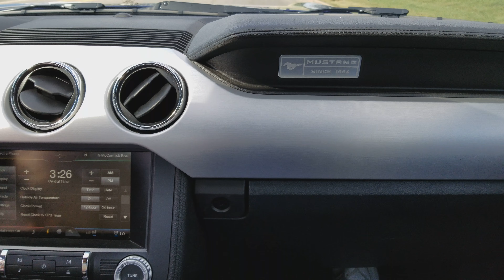Chicago Mustang Northside Aug. 2017